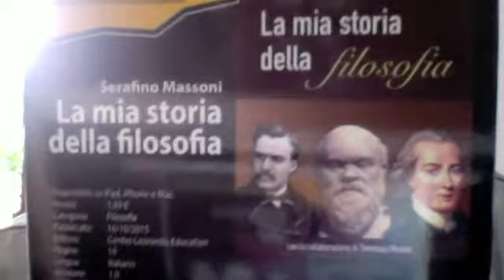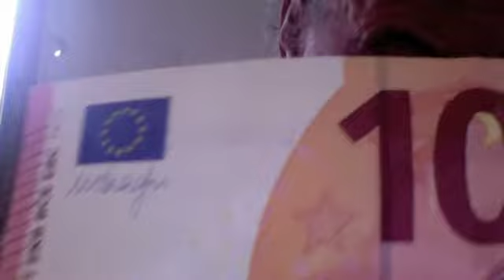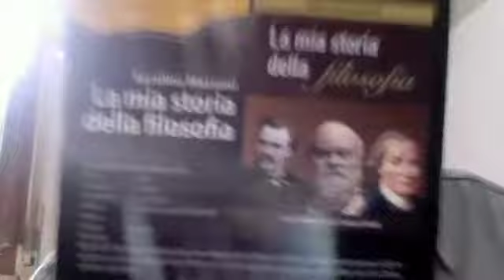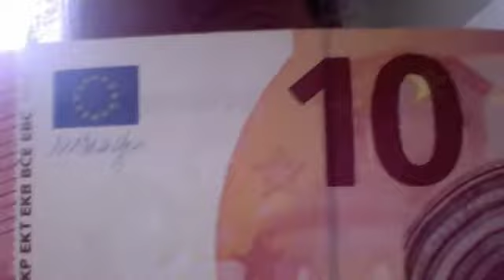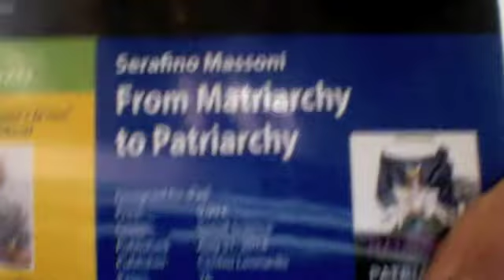Luigi Di Maio Il PraKmaticoi